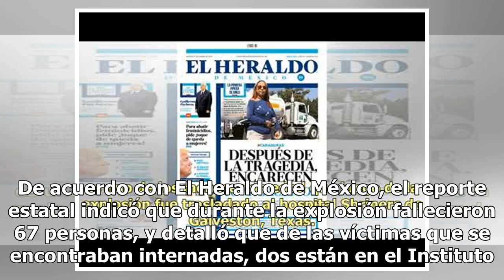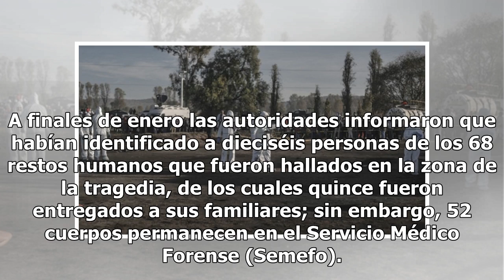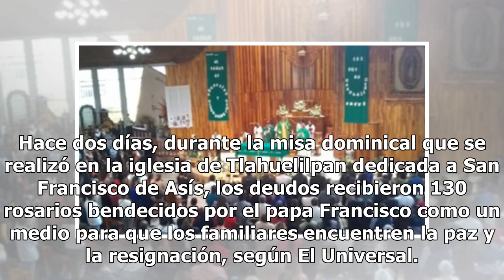Sigue el triste conteo: suman 133 fallecidos por tragedia en Tlahuelilpan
A seis semanas de la explosión de un ducto de Petróleos Mexicanos en Tlahuelilpan, Hidalgo, el gobierno de la entidad informó que el número de muertos ascendió a 133, mientras que diez personas permanecen hospitalizadas. De acuerdo con El Heraldo de México, el reporte estatal indicó que durante la e...